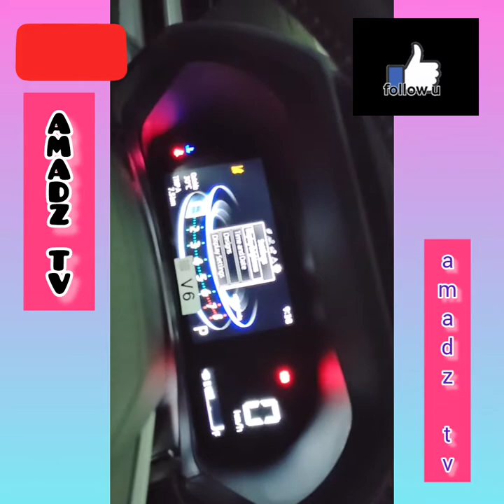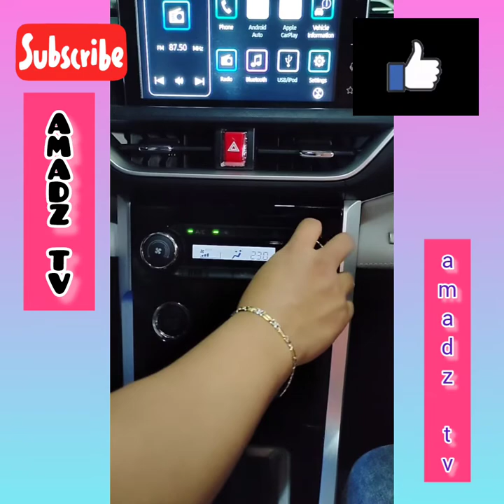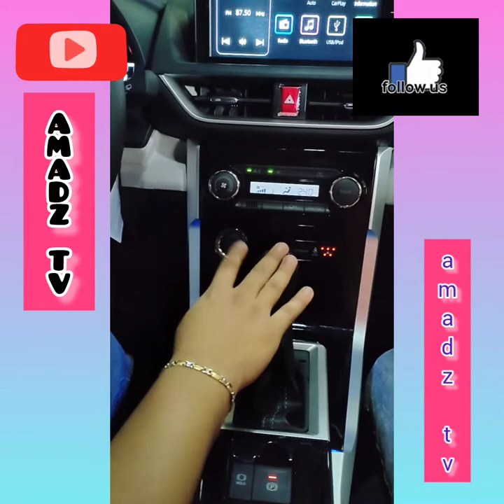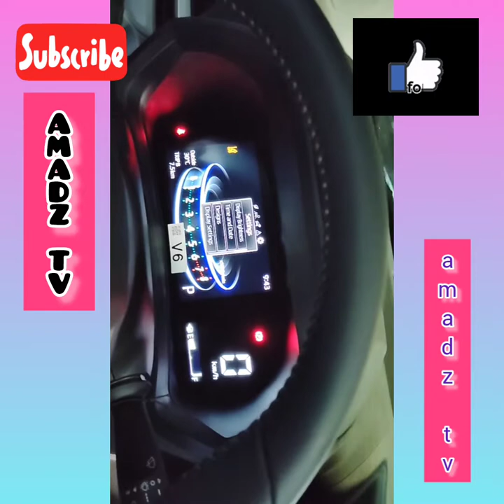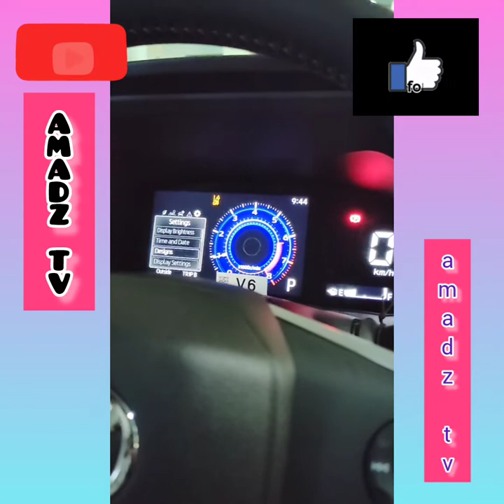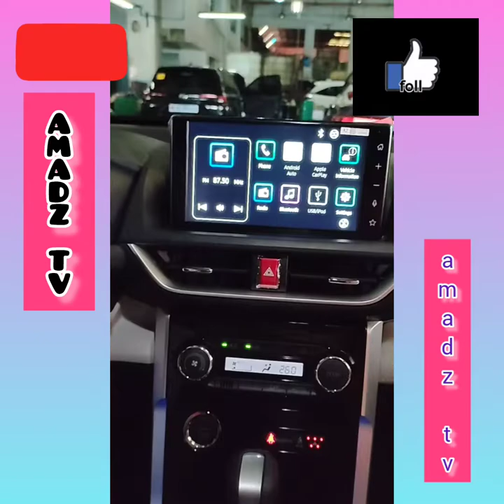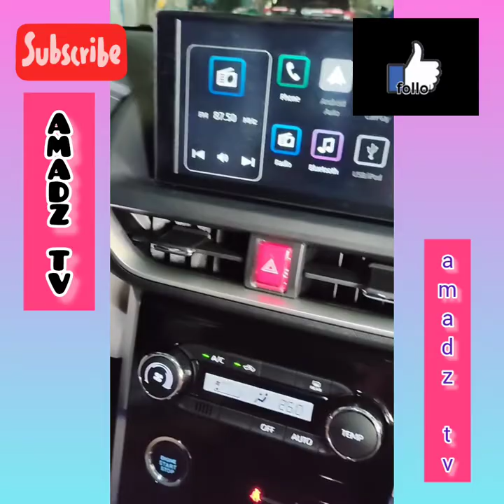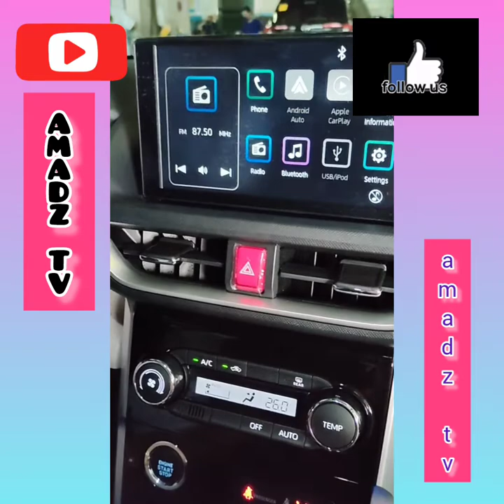All New Toyota Veloz 2022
Toyota veloz 2022 review